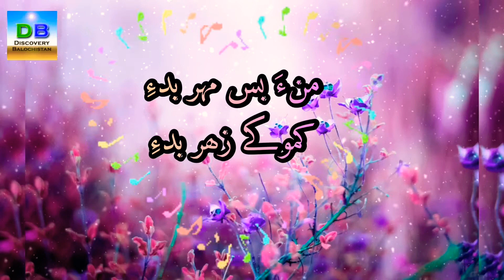Mana Bas Mehr Bede Kamoke Zeher Bede - منءَ بس مہر بدءِ کموکے زھر بدءِ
Mana Bas Mehr Bede Kamoke Mehr Bede

 منءَ بس مہر بدءِ کموکے زھر بدءِ

Singer: Unknown